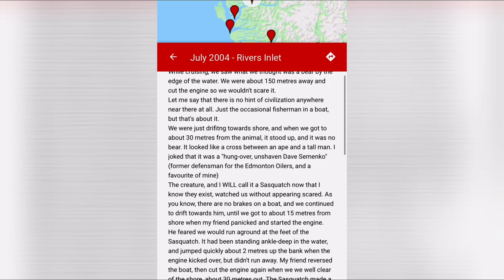Coast Mountain Sasquatch Encounters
Literally for decades people living with in the Coastal Mountain Range of British Columbia have been reporting encounters with Sasquatch.

In this video you will see a map, this map was created with the purpose to document Sasquatch encounters in Canada.

Kerry, Kootenay Sasquatch Research, did an amazing job on this map and I really think everyone should check it out.

These are just a very small fraction of encounters, thousands of people see Sasquatch in British Columbia and never say a word about it.

In the second half of the video, you will see a weirdo in an old logging cut. Lol.

In Steve from The Facts By Howtohunt.com very first video he ever released about the Sasquatch subject.

Steve speaks about his bigger friend who had a Sasquatch encounter, where the guy was really high up in a logging cut area, near Joffre Lakes Provincial Park hunting and he saw a Sasquatch stand up turn around and walk into the time about 30 yards away.

This is that exact Sasquatch sighting area.

Check out Steve’s YouTube Channel - The Facts By Howtohunt.com

Oh and before everyone gets up in arms, YES those are just bubbles lol. Had them in the vehicle and thought it was a cool idea ok .. lol